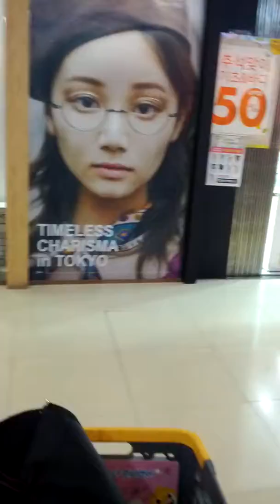Geon Dae Star City Arcade-05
Sat 31st Aug 2019(AH 1441 A-Hijira)